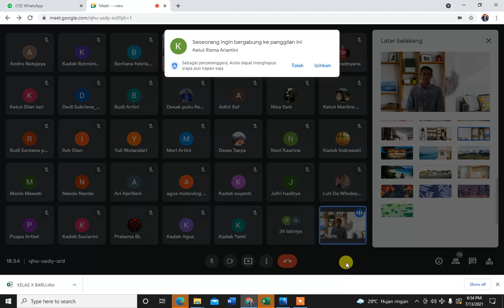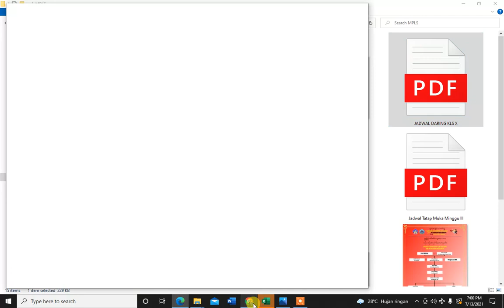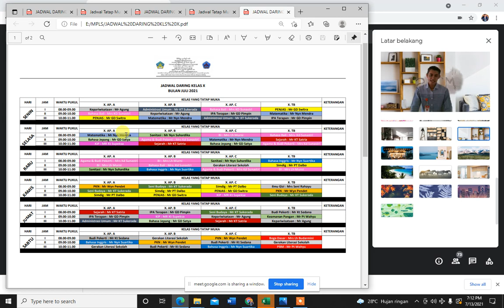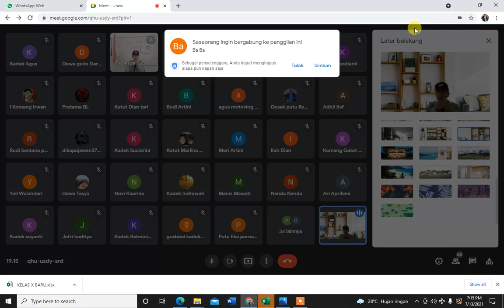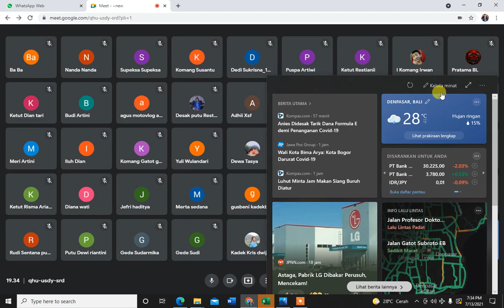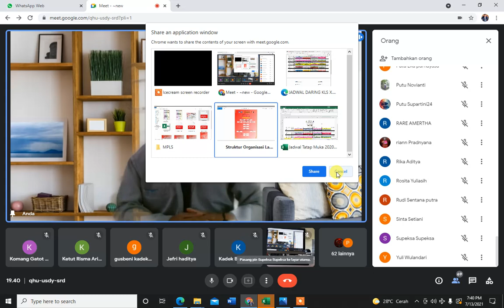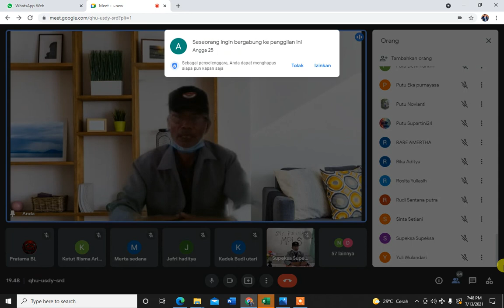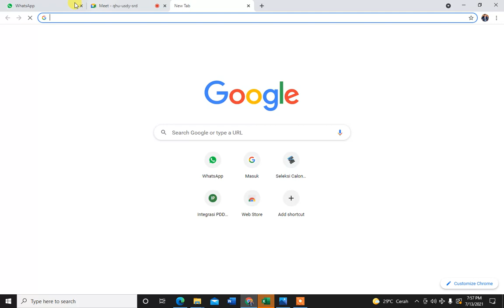MPLS Hari Ke-3 SMK Puri Wisata Pancasari